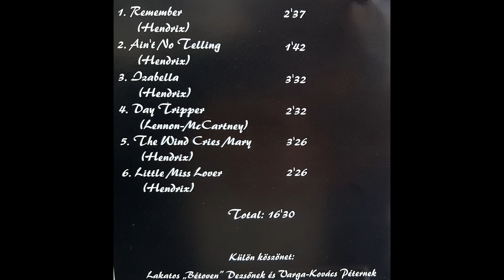Jimi Hendrix Memorial 2001 - Demó lemez